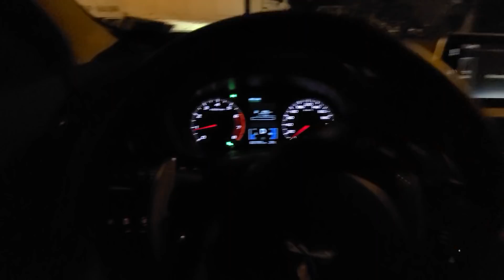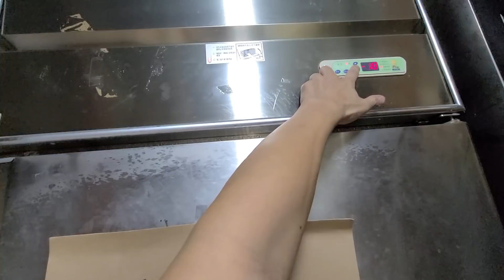工作日常｜晚上跟老婆來公司換燈泡...這種燈泡真難買！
追蹤我們的即時動態ＩＧ：
老爸的ＩＧ：daddy.iam
新店蔡依林：missyiling